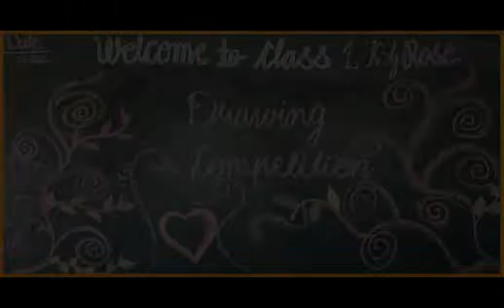Drawing Competition !! LRS INTERNATIONAL ACADEMY!GRADE LKG! CBSE AFFILIATED SENIOR SECONDARY SCHOOL